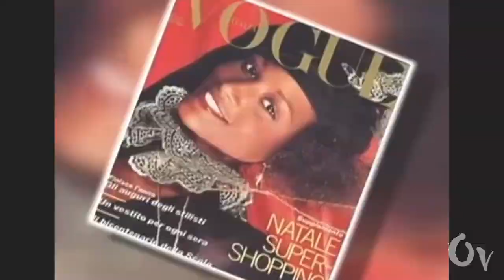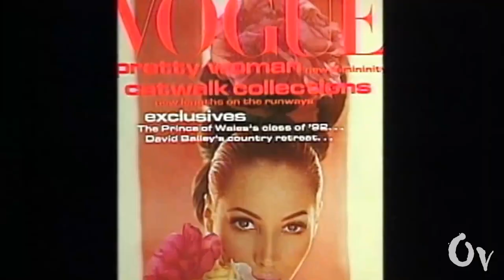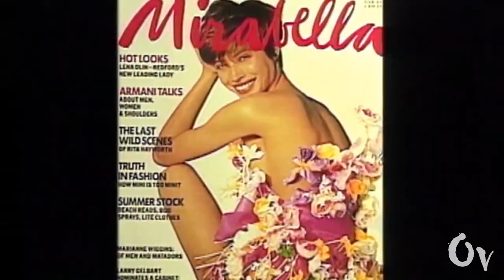Model of the Year (1970 - 1993) I Part II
Model of the Year#ModeloftheYear #1970 #1993

Edited by: Ray Valle Nagashiro

List:
0:00 Intro
0:28 Model of the Year 1970 : Pat Cleveland
R.up: Grace Jones

0:48 Model of the Year 1971 : Grace Jones
R.up: Patricia Dow

1:08 Model of the Year 1972 : Karen Graham
R.up: Marisa Berenson

1:28 Model of the Year 1973 : Lauren Hutton
R.up: Dayle Haddon

1:48 Model of the Year 1974 : Renne Russo
R.up: Beverly Johnson

2:08 Model of the Year 1975 : Beverly Johnson
 R.up: Jerry Hall

2:28 Model of the Year 1976 : Jerry Hall
R.up: Rosie Vela

2:48 Model of the Year 1977 : Patti Hansen
R.up: Christie Brinkley

3:08 Model of the Year 1978 : Christie Brinkley
R.up: Cheryl Tiegs

3:28 Model of the Year 1979 : Janice Dickinson
R.up: Gia Caragni

3:48 Model of the Year 1980 : Gia Caragni
R.up: Kim Alexis

4:08 Model of the Year 1981 : Iman
R.up: Carolt Alt

4:28 Model of the Year 1982 : Carolt Alt
R.up: Isabella Rossellini

4:48 Model of the Year 1983 : Renee Simonsen
R.up: Brooke Shields

5:08 Model of the Year 1984 : Inés de la Fressange
R.up: Elle Mcpherson

5:28 Model of the Year 1985 : Elle Mcpherson
R.up: Paulina Porizkova

5:48 Model of the Year 1986 : Paulina Porizkova
R.up: Anna Bayle

6:08 Model of the Year 1987 : Marpessa Hennink
R.up: Verónica Webb

6:28 Model of the Year 1988 : Cindy Crawford
R.up: Tatjana Patitz

6:48 Model of the Year 1989 : Christy Turlington
R.up: Naomi Campbell

7:08 Model of the Year 1990 : Naomi Campbell
R.up: Linda Evangelista

7:28 Model of the Year 1991 : Linda Evangelista
R.up: Stephanie Seymour

7:48 Model of the Year 1992 : Yasmeen Ghauri
R.up: Helena Christensen

8:08 Model of the Year 1993 : Claudia Schiffer
R.up: Kate Moss

Luke Carpenter & John Ross - California (feat. Corey Saxon)